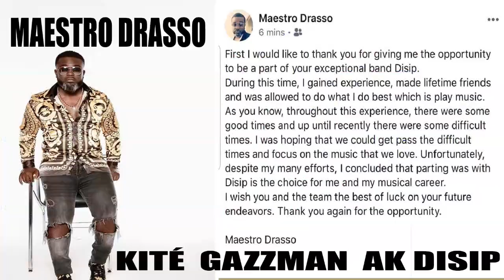MAESTRO DRASSO DÉMISSIONÉ OU REVOKÉ NAN DISIP !! kisa nou pansé !! tgtv newz sur le top groove